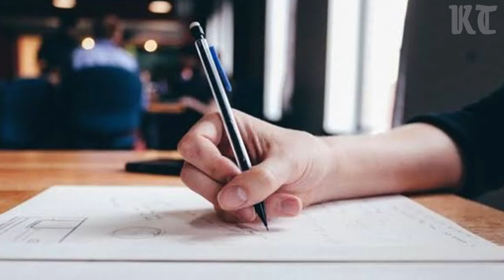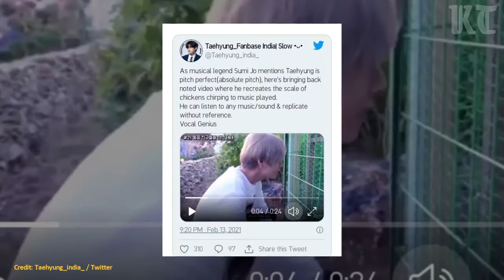Fakta Mengejutkan V BTS Adalah Makhluk Tuhan Yang Paling Langka Secara Ilmiah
BTS V tidak hanya memiliki tingkat langka bakat dan Visual. Dia juga langka ilmiah menurut fakta mengejutkan ini.